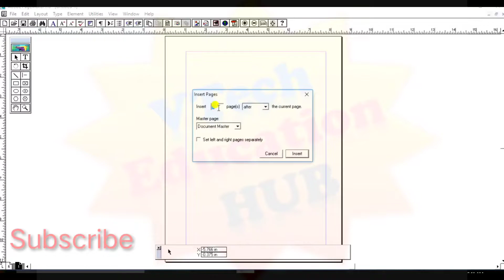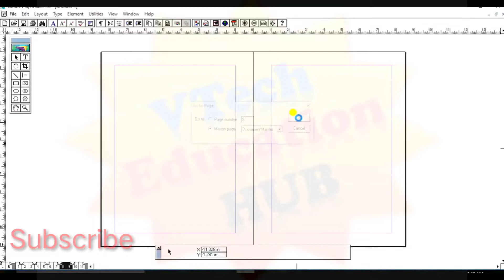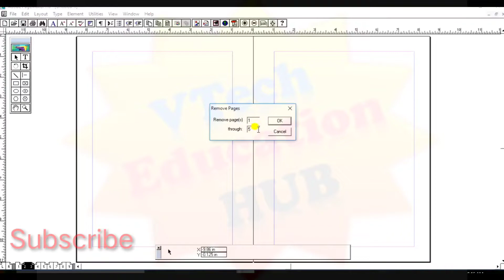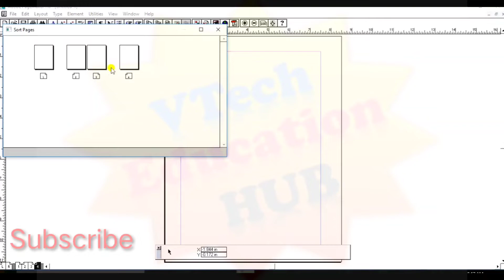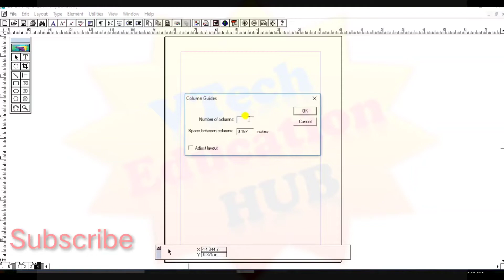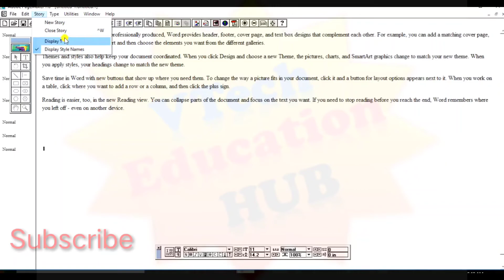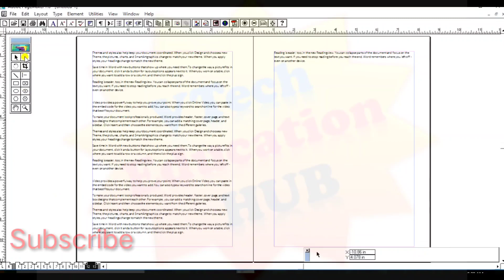pagemaker | Layout menu | edit menu | Layout menu in pagemaker